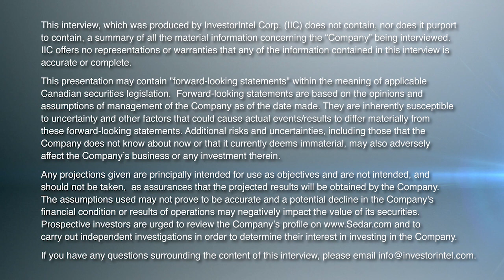Upward price pressure from the impact of potential Russian uranium sanctions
In this InvestorIntel interview, Tracy Weslosky talks with Western Uranium & Vanadium Corp.‘s (CSE: WUC | OTCQX: WSTRF) President, CEO, and Director George Glasier about possible causes of the recent upward pressure on uranium prices and his views on the current uranium market.

George comments about the potential impacts of banning Russian uranium. He states: “The sanction on Russian uranium is in the works right now….the market is saying that it is likely to happen….over a period of time that will cause demand for uranium to switch from Russian and Kazakhstan likely to non-Russian, non-Kazakhstan uranium….it’s going to take a higher price to justify this non-Russian, non-Kazakhstan production.”

George gives his view on where the uranium price is likely to go in the next 2 years. He also discusses Western Uranium & Vanadium’s Sunday Mine production potential. When combined with the Company’s other project, total uranium production is targeted to produce ~2 million pounds of uranium per year over a 20+ years period.

About Western Uranium & Vanadium Corp.
Western Uranium & Vanadium Corp. is a Colorado-based uranium and vanadium conventional mining company focused on low-cost near-term production of uranium and vanadium in the western United States, and the development and application of kinetic separation.